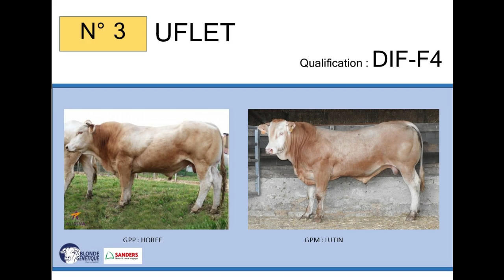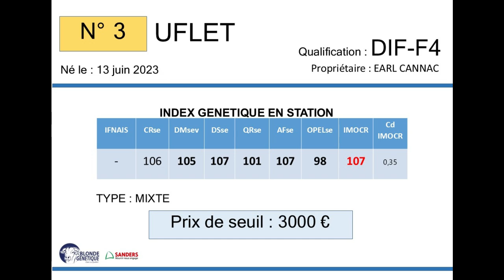SR3 - UFLET - DIF F4